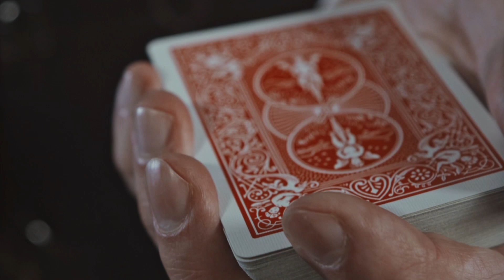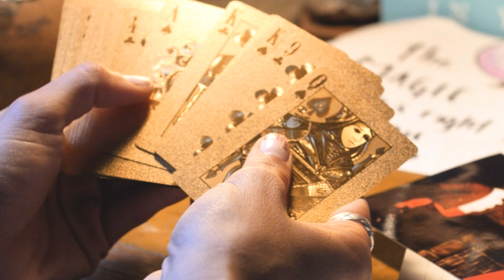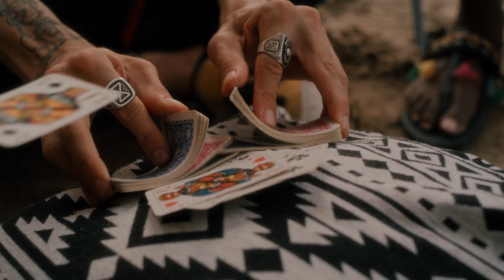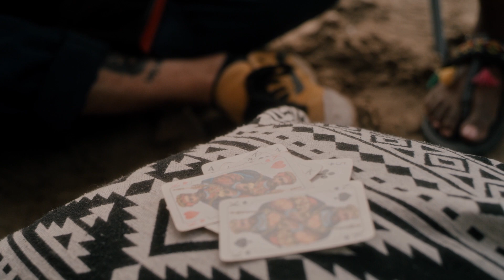Relax Music Piano Playing Cards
Relax Music Piano Tramp